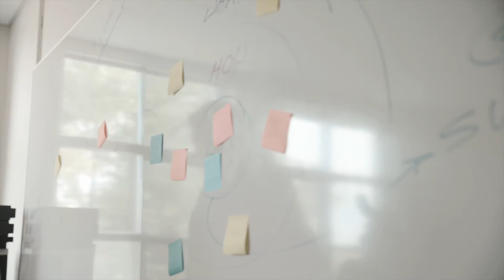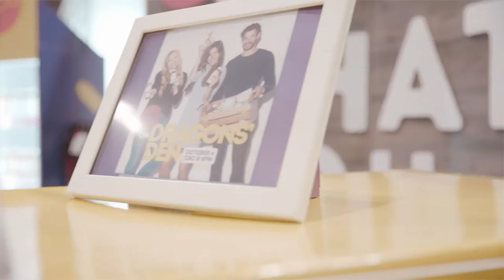Improve Innovation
Big problems demand big and ambitious solutions. The John F. Wood Centre for Business and Student Enterprise’s Hub Incubator Program helps entrepreneurs solve those big problems through access to the tools, funds, mentors and dedicated office space needed to get your solution off the ground.

The Wood Centre is empowering a new generation of business leaders committed to community engagement and a sustainable future. They foster a sense of social responsibility, leadership, and character-building values that help develop entrepreneurs who will improve life.